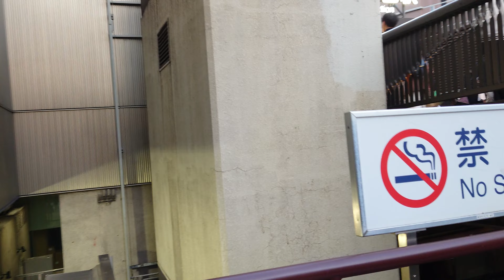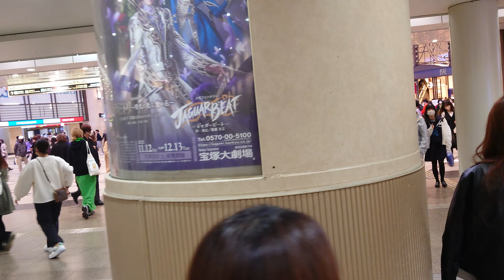Umeda area Osaka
A brief walkthrough of Umeda are in Osaka.